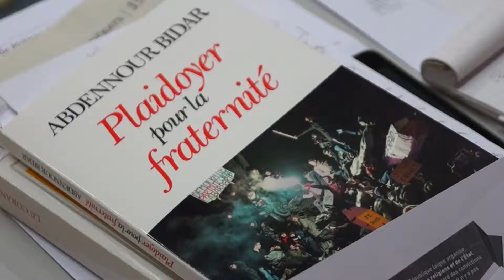"Il faut parler de laïcité" par Philippe Doucet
Un philosophe, Abdennour Bidar, et un député, moi-même : un tandem plutôt complémentaire pour parler de la laïcité à l'invitation de la section du Parti socialiste du Vème arrondissement de Paris. C'était mercredi dernier.

"Il faut faire des réunions sur laïcité comme celle-là dans tous les quartiers" nous a lancé une dame dans la salle... preuve que l'envie de débattre et de comprendre ces questions est forte, partout, sur tout le territoire de la République !